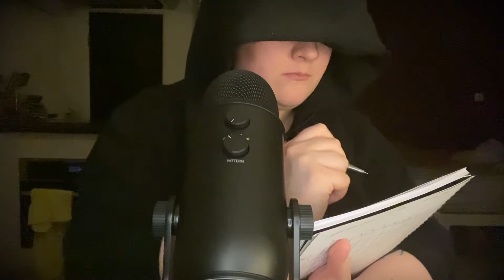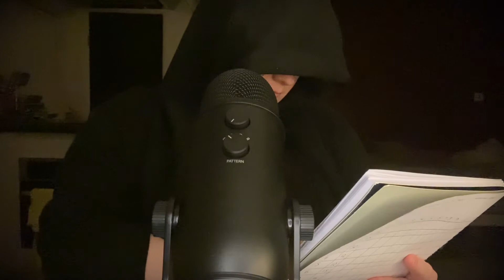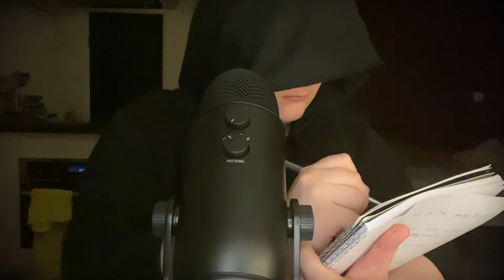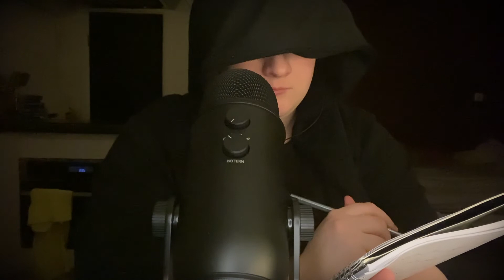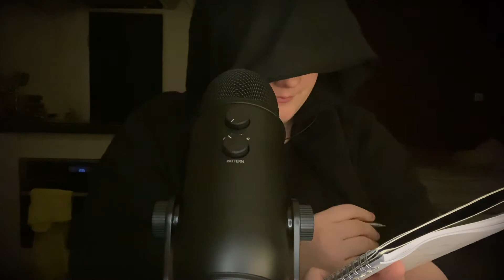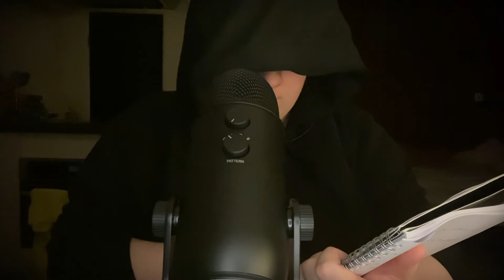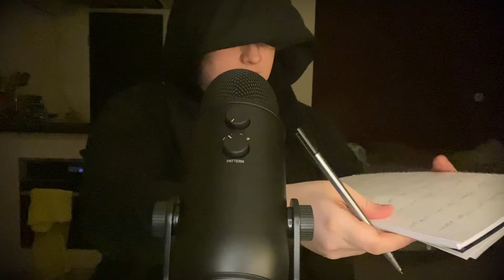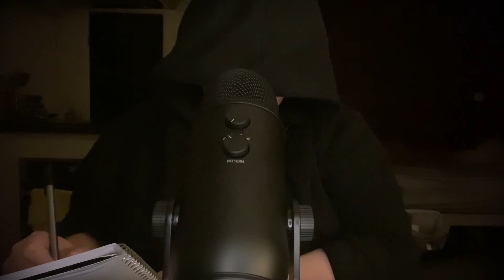[ASMR] Survey Roleplay - Asking You Random Questions | Soft Spoken | Writing Sounds | Questionnaire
Welcome back, today you're taking part in a really random survey. There's soft spoken questions, writing and paper sounds and hopefully a lot of tingles. This video concept was inspired by Annura's ASMR Asking You Random Questions video, here's the link so you can see for yourself! I find it so relaxing

As always let me know what you enjoy and what videos you'd like to see! Now sit back and relax 💤

Equipment:
Camera: iPhone 11

This video was made for relaxation, sleep and the 'tingles' associated with ASMR. For more information about ASMR follow this

This video is for entertainment and relaxation purposes. It is not intended to replace medical advice regarding sleep, anxiety and/or mental health issues. Please speak to your doctor if you need help 💙